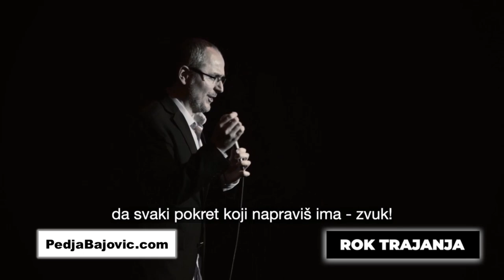(Trailer) Stand-Up Show: ROK TRAJANJA by Pedja Bajović